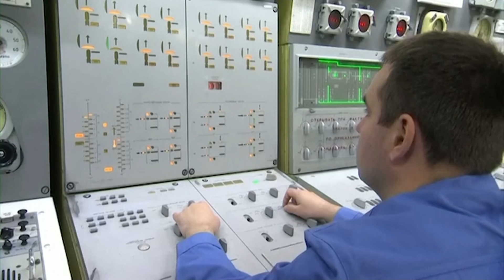تهديدات نووية من الرئيس الروسي بوتين... ما مدى جدّيتها؟| المسائية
الرئيس الروسي فلاديمير بوتين يقول إن روسيا ستطور ترسانتها النووية وذلك عقب زيارته إلى كوريا الشمالية. ما جدية التهديدات؟